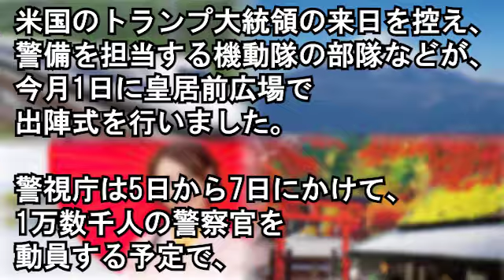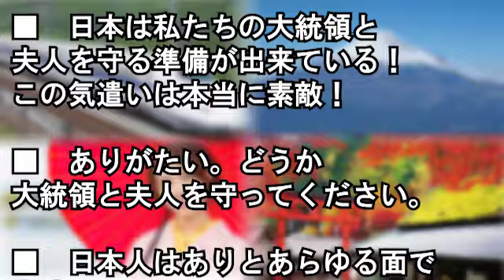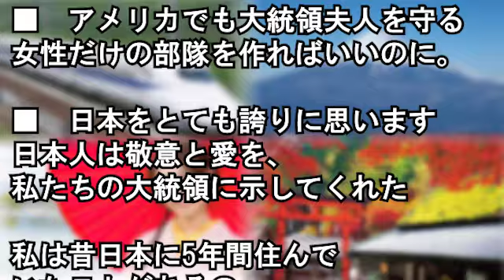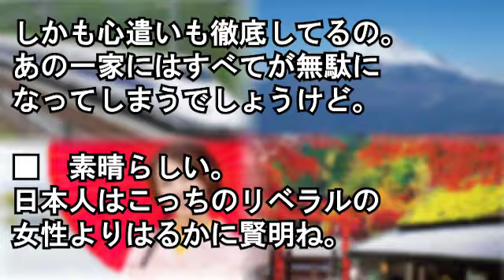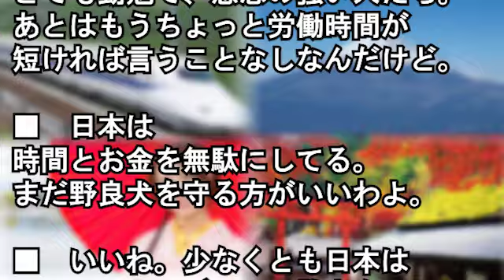【海外の反応】「日本はさすがだ！」トランプ夫人とイヴァンカさんを守る特別な警護に感謝の声【Wonderful !大好き 日本!】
【海外の反応】日本の寿司職人に衝撃！寿司を食べた某国男性の身体がとんでもないことに…海外「これはスシ好きへの警鐘だ」「こんなことは日本では絶対起こらない」

【海外の反応】日本ならではのある施設がサウジアラビアで大好評！「災害用に使えるかも」「焼け石に水感が強い」

「日本の背中はまだ遠い…」日本のある光景を見た外国人が驚いた!!世界中から絶賛された日本人の行動とは!?清掃員の姿から見える日本人の美徳【海外の反

米国留学のステイ先が日本好き⇒米「緑茶いる？」⇒砂糖バサー⇒米「やきとり作ったよ」⇒ｗ【外国人の和む話】